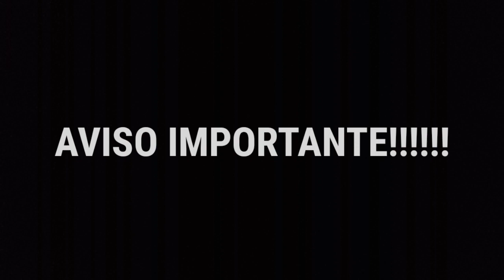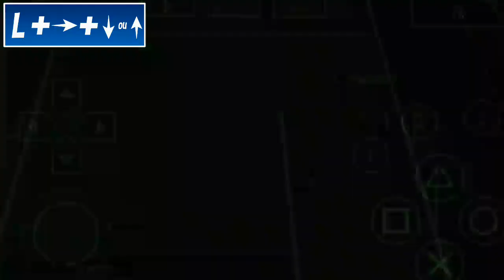COMO fazer DRIBLES no EFOOTBALL 2022 de PPSSPP ATUALIZADO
Eae pessoal beleza? Você está assistindo o video de COMO FAZER DRIBLES no EFOOTBALL 2022 PARA CELULAR no EMULADOR de PPSSPP e conhecido pelo publico de PS2 E INSPIRADO NO BOMBA PATCH, esses dribles são importantes para quem joga no PPSSPP porque é uma forma de jogar melhor e ganhar de um amigo no x1.

Video de Gameplay do jogo EFOOTBALL 2022 versão para PPSSPP Android.

CANAIS PARCEIROS 👌👍

Link do patch europeu via mediafire da master league e do rumo ao estrelato que eu uso:

Nossa meta de inscritos 🙏: 1000

SOBRE OS MEUS VIDEOS:

📐THUMBMAKER: EU

💻EDITOR: EU

0:00 - Introdução
0:34 - Aviso!
0:51 - Dribles